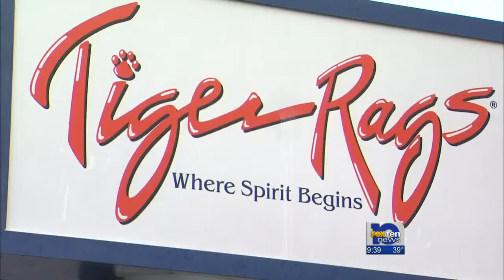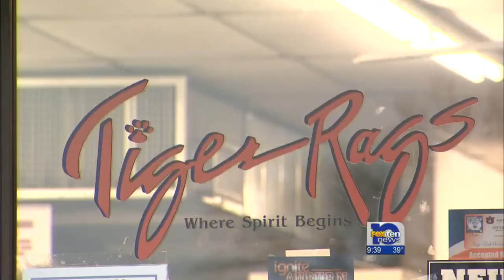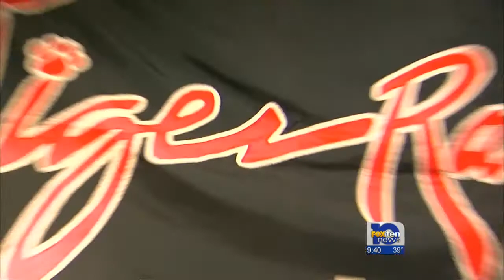Tiger Rags shows the spirit of Auburn